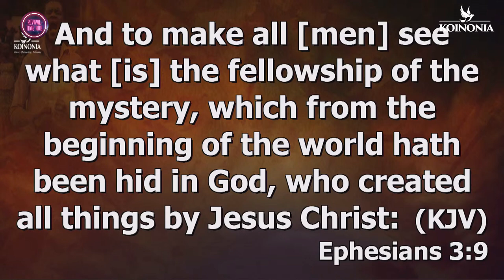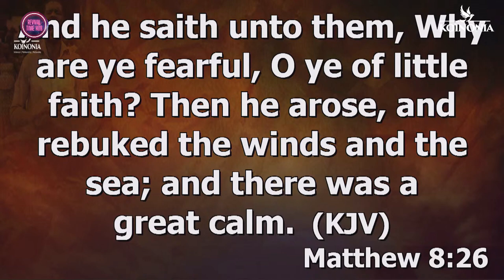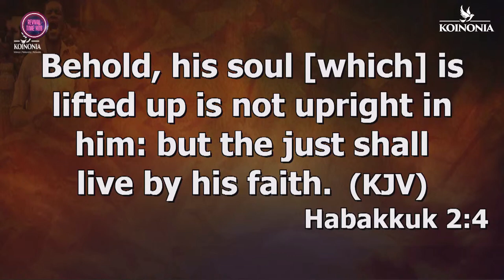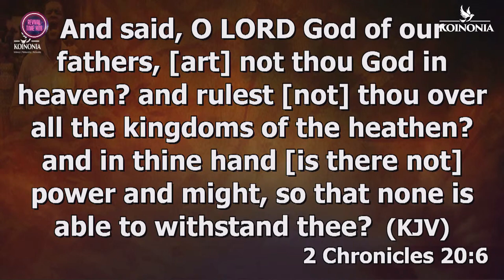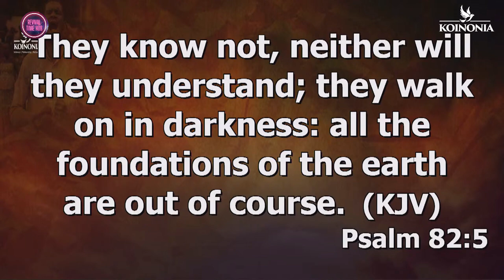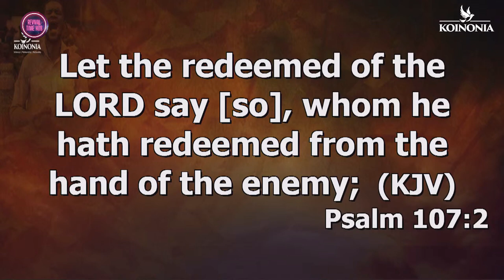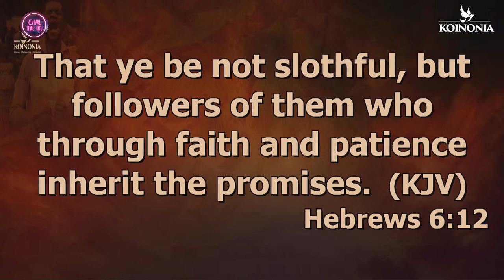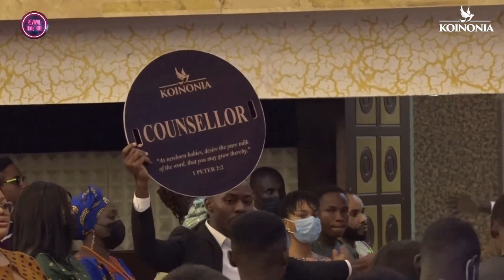COMMANDING THE SUPERNATURAL PT 1 || APOSTLE JOSHUA SELMAN